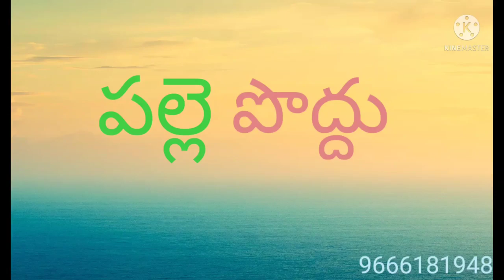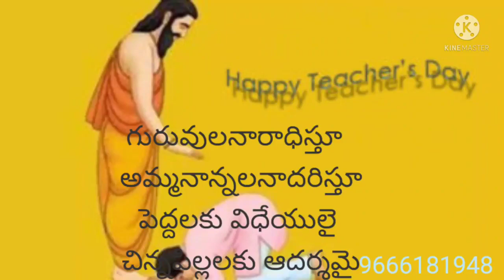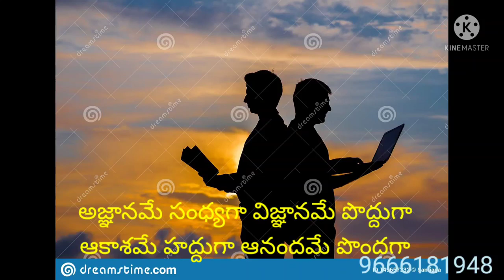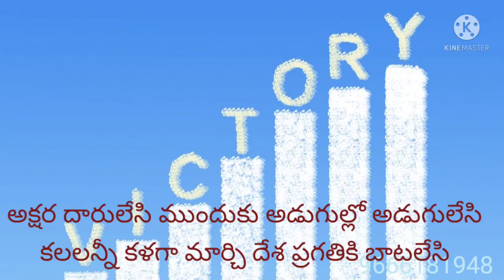అడ్డాల వారి బుల్లెట్ బండి